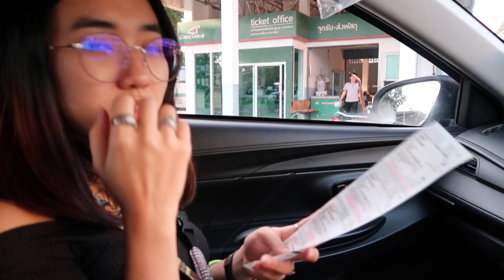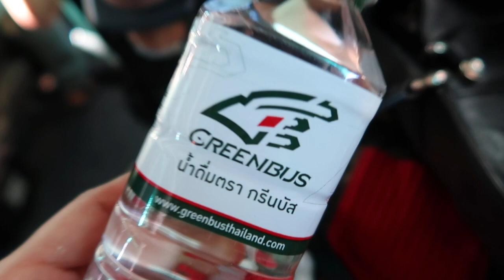Naik Greenbus Dari Chiang Rai Ke Chiang Mai/ Bis Terbaik Di Chiang Rai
Setelah selesai jalan jalan di Chiang Rai, kami lanjut lagi liburan ke Chiang Mai, Thailand. Dari Chiang Rai ke Chiang Mai cukup naik bus saja dengan jarak tempuh hampir 4 jam perjalanan.
Kami naik Greenbus dari Chiang Rai, dan bus ini adalah bus terbaik di Chiang Rai.
Oya sampai di Chiang Mai, pilihan terbaik naik taxi atau grab, simak videonya ya..
Selamat liburan!!